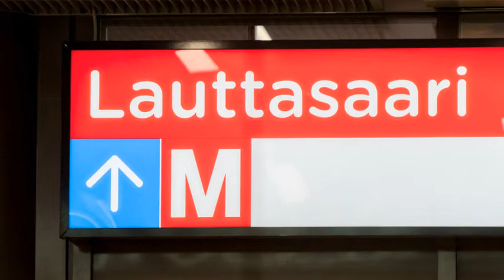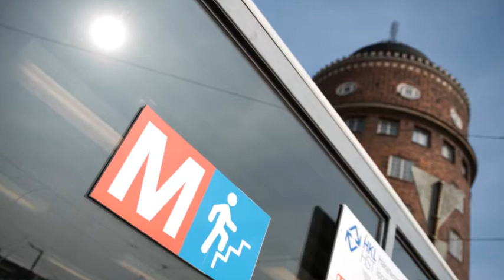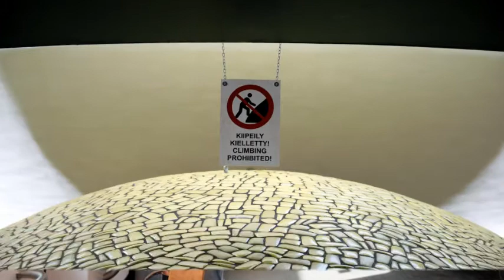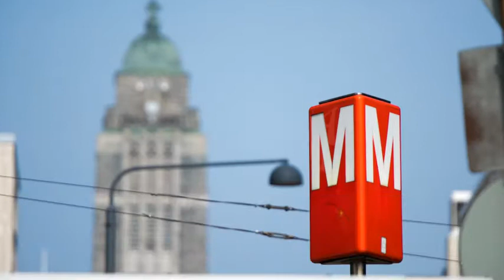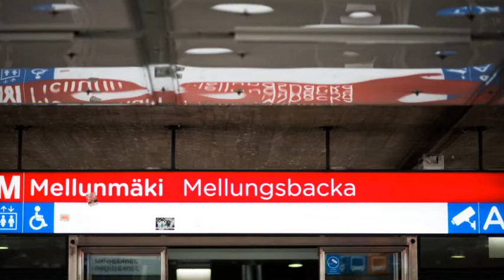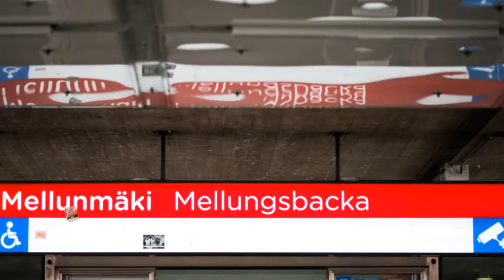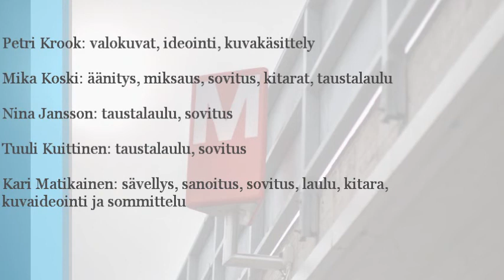ELÄMÄN METRO MELLUNMÄKEEN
Petri Krook: valokuvat, kuvakäsittely, ideointi, Mika Koski: äänitys, miksaus, kitarat, laulu, sovitus, Nina Jansson: laulu, sovitus, Tuuli Kuittinen: laulu, sovitus, Kari Matikainen: sävellys, sanat, sovitus, laulu, kitara, valokuvakimaran idea ja sommittelu